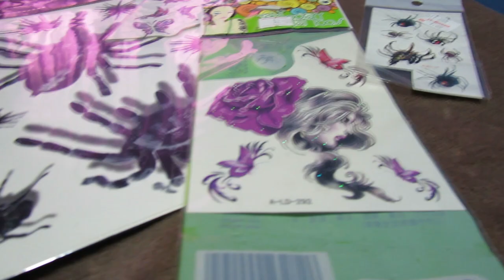Turning Myself into an ABB (Asian Baby Boy)